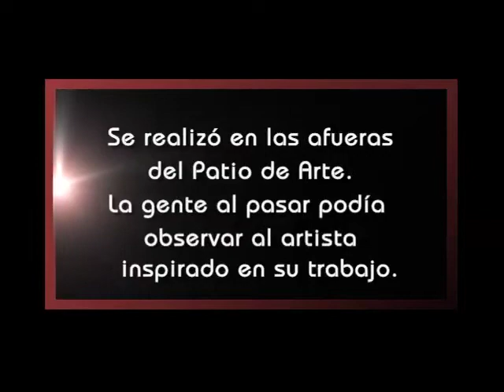Tulipanes en el pantalón por el artista plástico Luís Obando